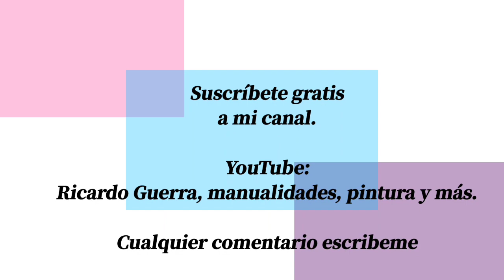Cómo hacer cajitas para dulces con medidas para que tú la puedas realizar en casa usando papel.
Conoce las medidas que debes cortar para hacer tus cajitas o decoracion de dulces para tua fiestas.

Recuerda que el papel lo tiene a la venta el maestro Ricardo Guerra en su página, visita Fan Page en Facebook Ricardo Guerra Artista Plástico.

                Estudio Miguel Rincón.

               Miguel_Rincon_Artista